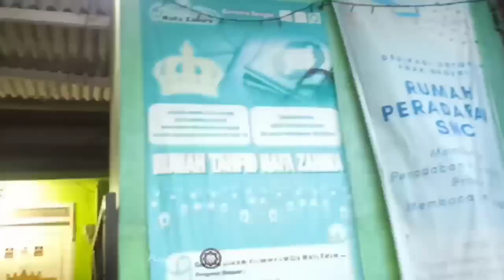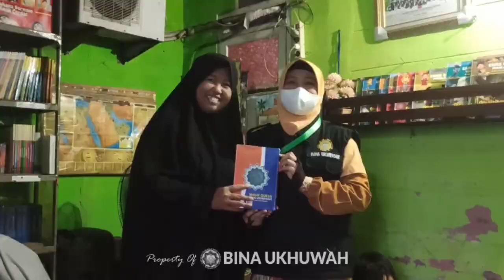Bersedekahlah untuk bekal Akherat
Bersedekah adalah salah satu amalan yang disukai Alloh. Selain bisa membantu saudara kita juga bisa menguatkan ukhuwah diantara kita , ada doa yang terpancar, ada senyum terurai dan menjadikan kita semua bahagia.

Hari jumat 10 Desember 2021, Tim Bina Ukhuwah , mengadakan penyaluran sedekah jumat sarapan pagi ke Rumah Tahfidz Qur'an Nafa Zahira - Rumah Peradaban spirit Nabawiyah COMMUNITY Karawang Festivale. Anak - anak sangat antusias menyambut kami.

Dan pada saat kami datang mereka dengan murojaah juz 29, Qs Al Mulk. Sungguh bahagia rasanya , disaat anak- anak lain mungkin belum beraktifitas karena masih mager, tapi mereka ba'da subuh langsung berangkat mengaji.

Hari ini kami mendapat pelajaran berharga dari mereka , bagaimana memanfaatkan waktu golden time dengan menghapal dan murojaah Alqur'an.

Setelah selesai pembagian disana  Kami melanjutkan lagi operasi perut lapar. Jalan yang disusur sekitaran Johar. Karena kalau sekitar Tuparev Kertabumi sudah biasa.

Alhamdulillah semua makanan telah kami bagikan dengan aman dan lancar.

Terima kasih relawan dan donatur semua.

Jazakumullohu khoir atas kebaikan semua orang baik, relawan dan donatur, semoga Alloh balas dengan berlipat ganda dan menjadi bekal akherat dan pemberat amal